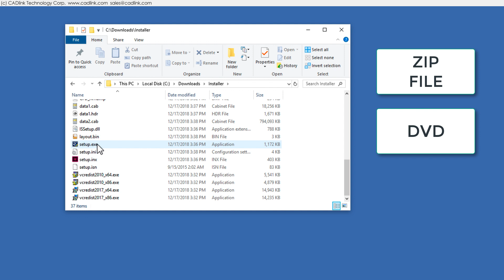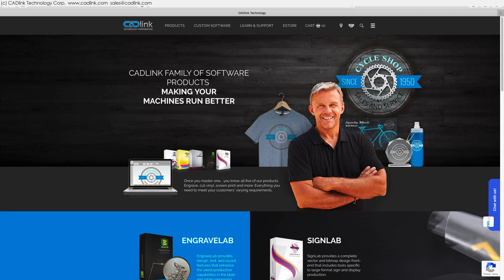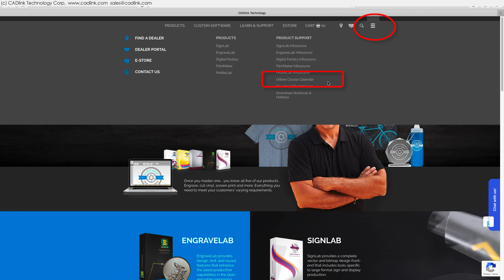How To Install FilmMaker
Install the product and printer support files.